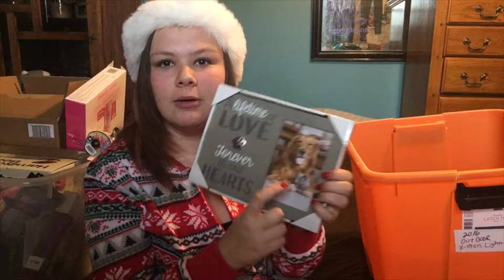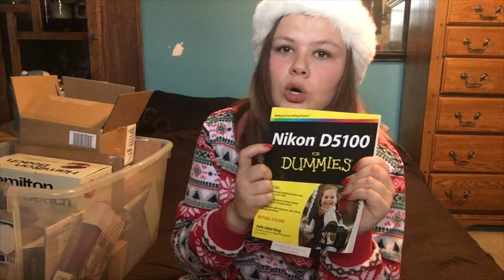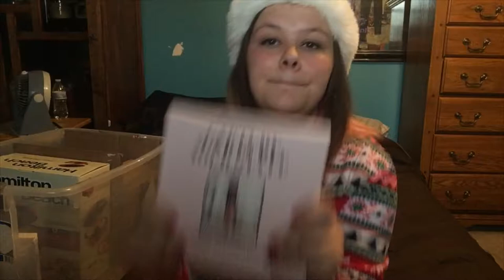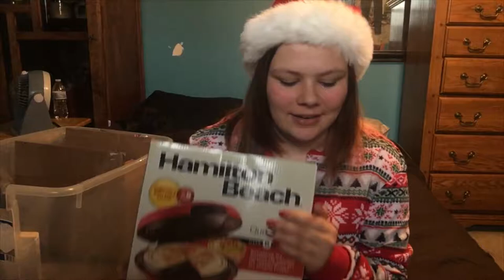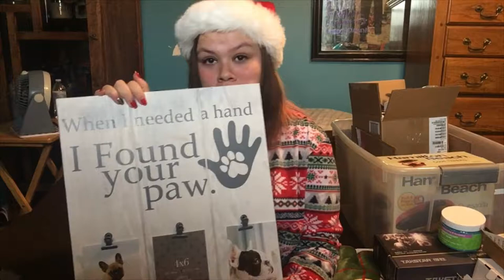What I got for Christmas 2018!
This is a video to show you what I got for Christmas!
Thank You to my mom and dad for all the presents! Also thanks to my aunts, uncles, cousins, boyfriend and his parents and my sister!! It has been an amazing Christmas this year so thanks to everyone who made it so amazing!
I hope you enjoy the video and maybe get ideas for your list next year. Also let me know what you got for Christmas in the comment box below!!!